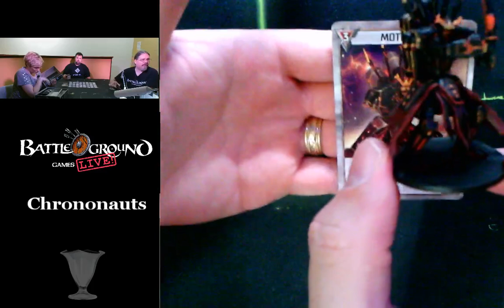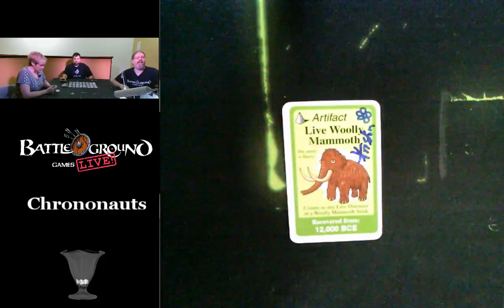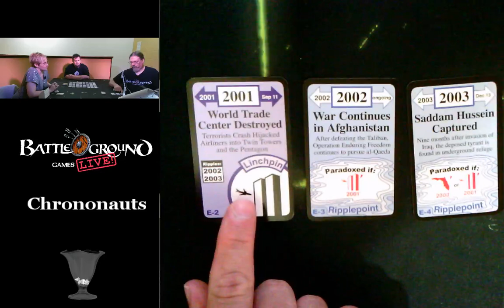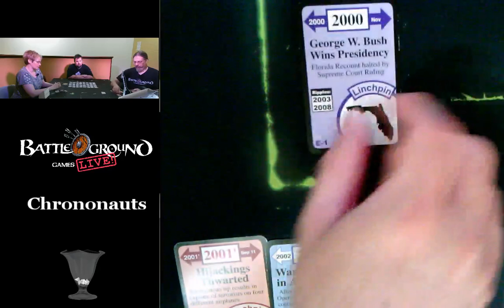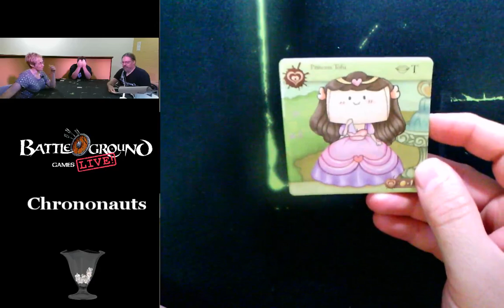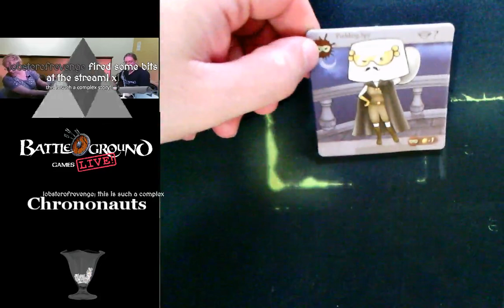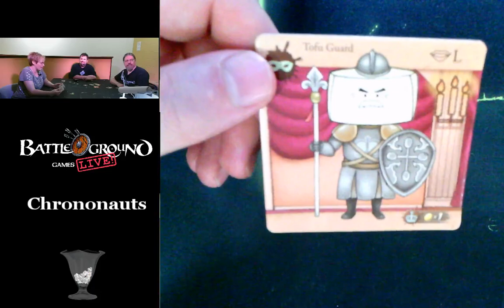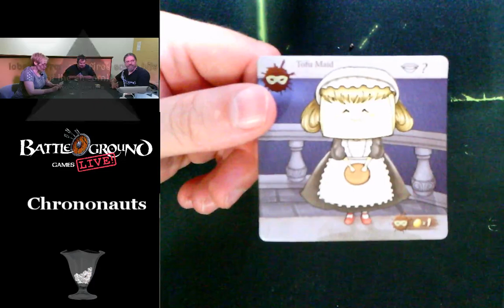Chrononauts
Amanda, John and Andrew play a couple competitive games of Chrononauts then try a cooperative solitaire game.  This is one of our favorite games and we hope you can see why from watching us play it.  We also play a single hand of Tofu Kingdom and unbox a giant surprise that John got in the mail.